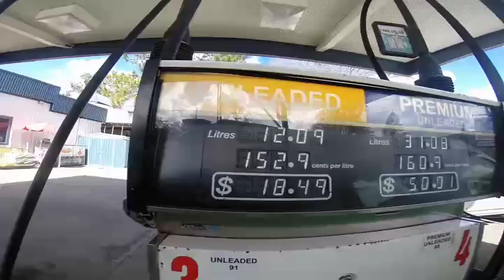Australia Roady 2014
Christian Blum hits the Aussie roads in his JUCY Campa!